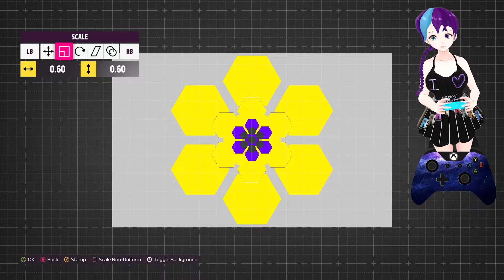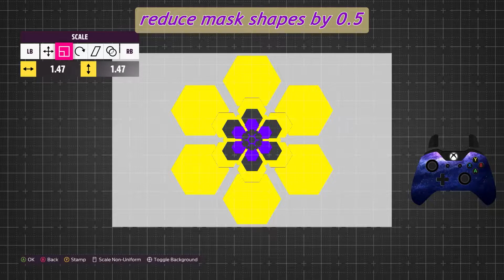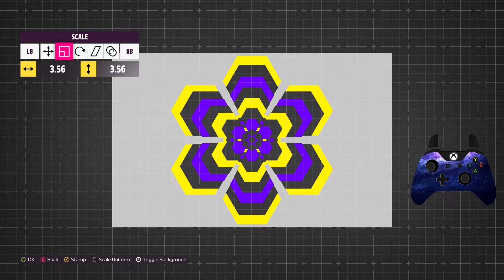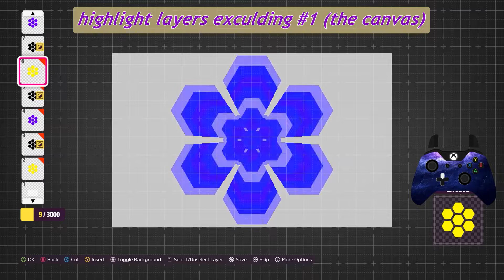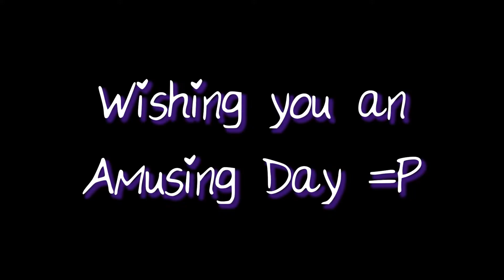Forza Horizon 5 - How to make an All-Over Print Car Wrap Livery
Please view chapter timestamps description. FH5 printmaking guide in less than 25 minutes with speed painting demo. I'm using "Echo Shapes" (aka Radial Vinyls) made with mask shapes! Meaning you can add prints to your car with "special colors" (aka the paint color on the car).

Here's a fun design trick that uses forza's community vinyls with a bit of scaling and masks to create a psychedelic sticker bomb effect. After creating minimal layer echo shapes, all you need to do is stamp and tile them across your car, giving you an all-over print design. This video is an FH5 guide on how to create a print for your liveries, and still conserve layers for the rest of your design!

Chapters:
0:00 Intro
3:29 How to Make an Echo Shape for your All-Over Print Livery
9:16 How to Tile your Echo Shapes to make a print vinyl group
11:53 Speed Paint Demo of applying an All-Over Print Car Wrap Livery
21:45 Outro

Speed Paint Demo Details
Car: 2010 Mosler MT900S
Paint Color: Metal Flake w/ tint Bright Red
Vinyl Canvas Cover: White
Vinyl Mask Shape Color: Black
Vinyl Shapes: Flames with matching outlines

How to create Echo Shapes to make an All-Over Print Basic Guide:
1) In the 2D Vinyl Editor create a canvas layer and pick a solid shape that you like the look of.
2) Create a Mask of that shape, and scale it up or down by a set interval.
3) Repeat this process until you've got 8 to 11 layers, or however many you'd like.
4) Highlight the layers (excluding the base canvas layer), navigate to the bottom of the menu and click "create new layer group." Then select the save icon to save the vinyl group.
5) Get in the car you want to design and navigate to the "Paint Car" 3D Editor. Paint your car a contrasting color from your vinyl group (this hue will be used for all the mask layers you stamp).
6) Go to "Add Vinyls and Decals" optional: cover the car with a giant rectangle that covers the entire canvas for contrast.
7) Import/Scale the vinyl group you saved previously.
8) Clone/Tile the mask shape and arrange the copies until you can't see the canvas color anymore, or until you're satisfied with the result.
9) Rearrange / stagger shapes to omit as much canvas color as desired.
10) Save to car, and go back to the "Paint Car" 3D Editor. Test out Special Paints until you find something you really like.
Optional: Easily make recolors of your livery.

Happy Gaming !!
Love, Annie